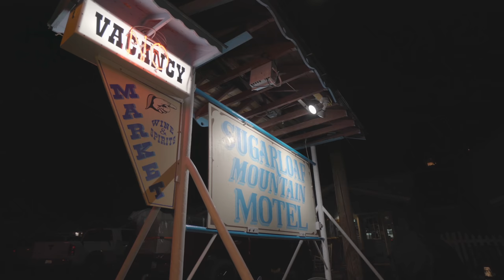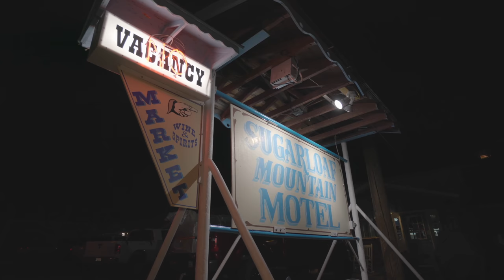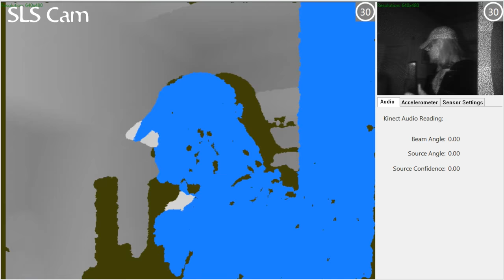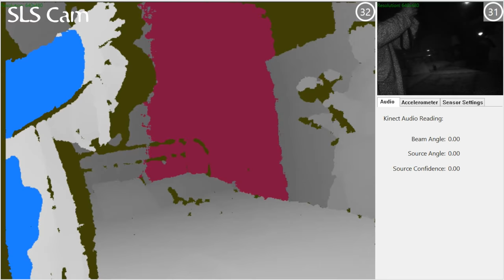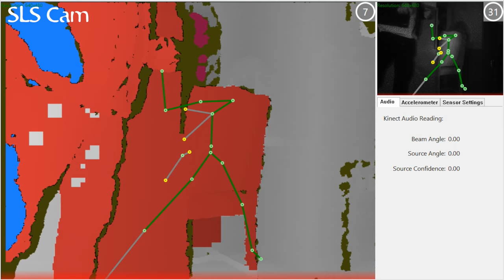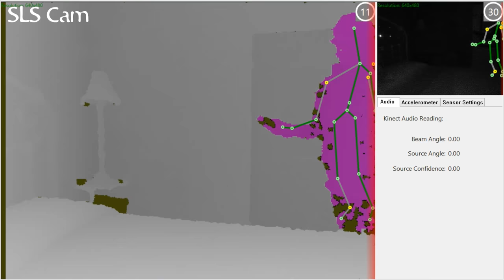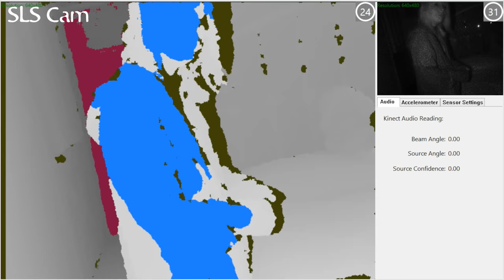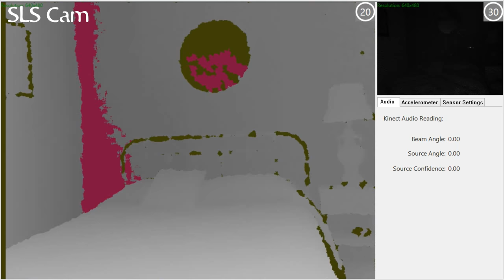A Paranormal Mystery S1 E6 | The Pitts Family Story 4k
The Sugarloaf Motel:
The structure was originally built back in 1878. At the time, it operated as a boarding house for Virginia City's early miners. Over 140 years later, it still retains its brick and stone charm along with its storied past.
If anything, staying here is like experience a piece of living Nevada history. Each room contains the original brick, rock, mortar, and iron windows from the boarding house's early days. And you may just come across a ghost from the early days as well!
Guests who have stayed at the haunted motel have claimed to witness ghosts, dressed in 19th-century garb, roaming the motel grounds. Some people have even reported the unexplained sounds of heavy breathing, footsteps, and laughter.
Additionally, digital alarm clocks seem to not work on the motel's premises, and people have witnessed the random opening and closing of doors in their rooms. Although none of the 'spirits' seem sinister, it's definitely enough to raise the hair on the back of your neck.